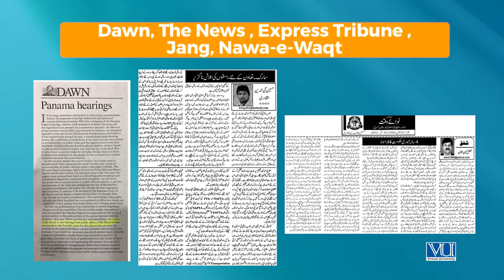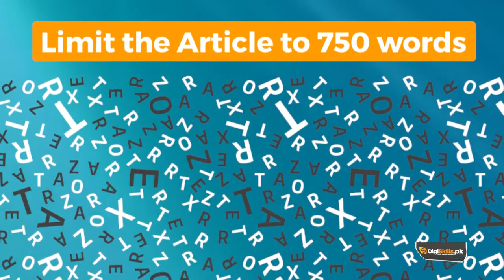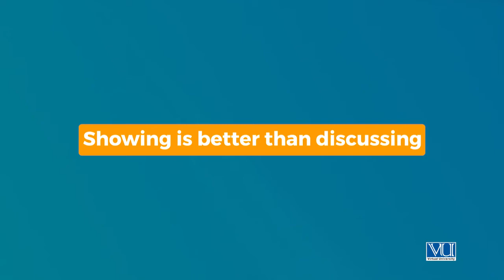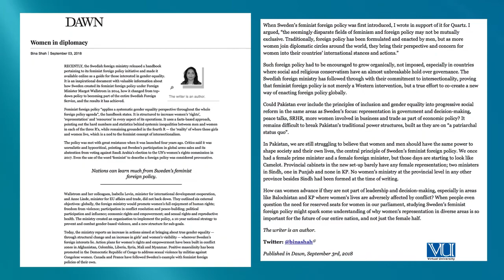Creative Writing in Urdu Hindi by Digi Skills | Writing an Op ed